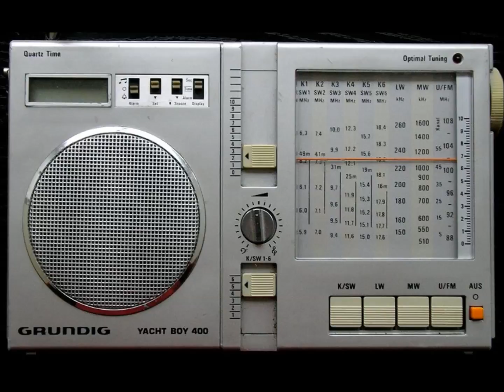પ્રાચિન ભજનો-૩૦. (૮ માર્ચ ૨૦૧૪. કાર્યક્રમ અપૂર્ણ છે)